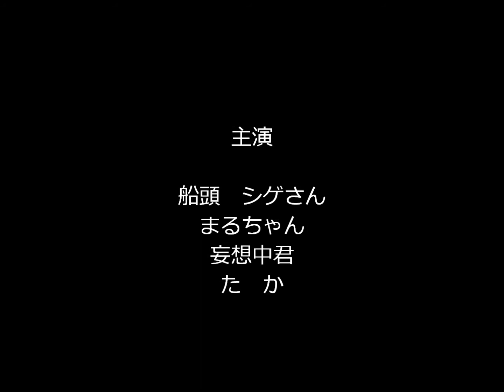尻焼温泉先の林道